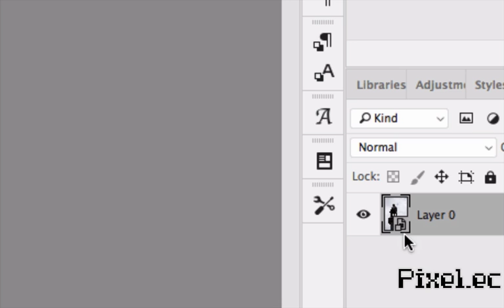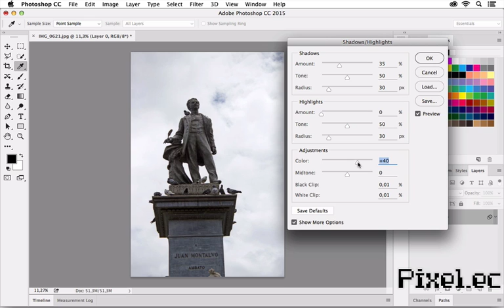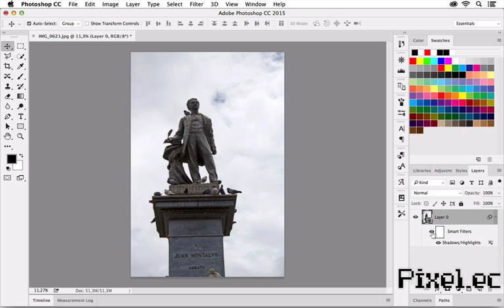🔴✅COMO ACLARAR IMAGENES Adobe Photoshop con Sombras e Iluminaciones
COMO ACLARAR IMAGENES en Adobe Photoshop. Existen varios métodos para aclarar imágenes en Adobe Photoshop con embargo el comando Sombras e Iluminaciones es el que mas recomiendo cuando se trata de espacios oscuros como interiores de casa, oficinas o iglesias, también la recomiendo para fotos cuando son tomadas muy de mañana o avanzada la tarde.
Aclara imágenes obscuras con Sombras e Iluminaciones Adobe Photoshop